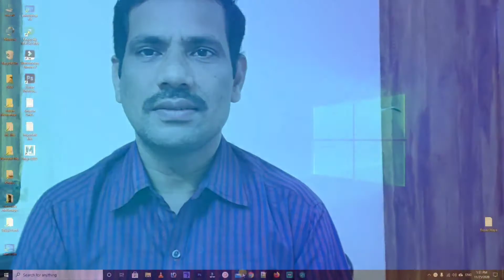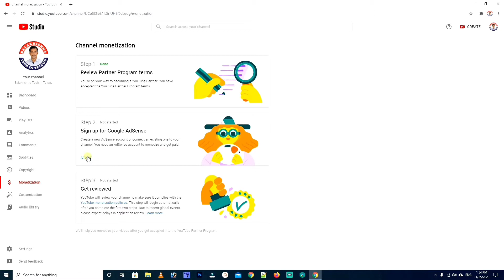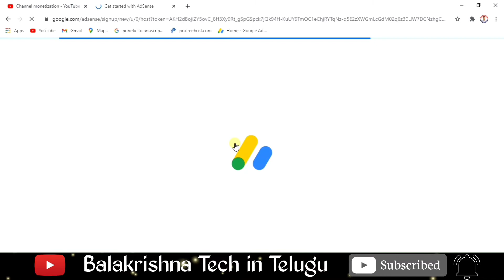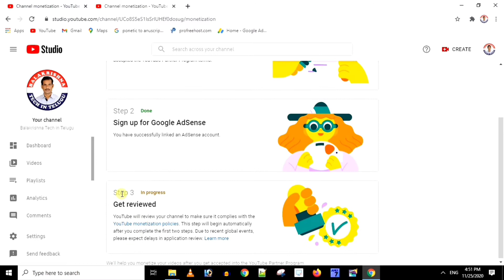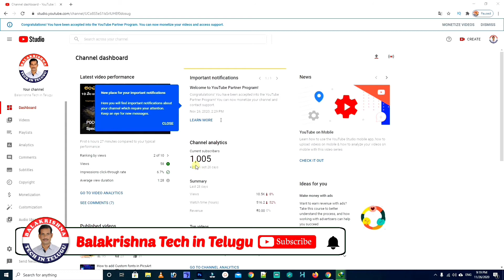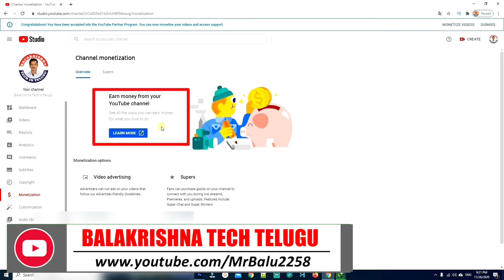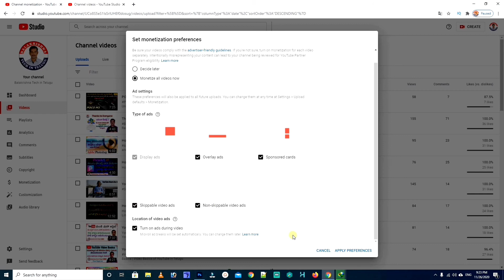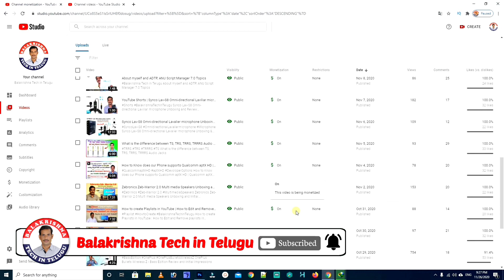ApplyforMonetisation How to Apply for Monetisation 2020. Applying Monetisation in Mobile